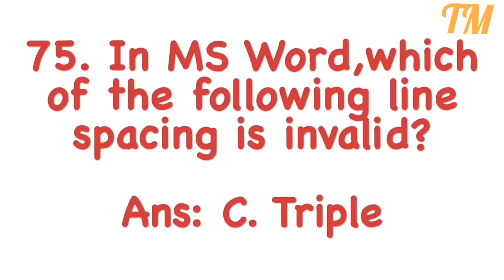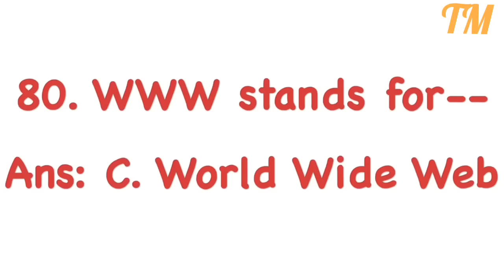BKB Officer ( Cash) MCQ Computer Solutions || 27 October, 2017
উচ্চ মাধ্যমিক তথ্য ও যোগাযোগ প্রযুক্তি || পার্ট-২ || বাছাইকৃত ৬৫ টি তথ্য ( ৬৬-১৩০)